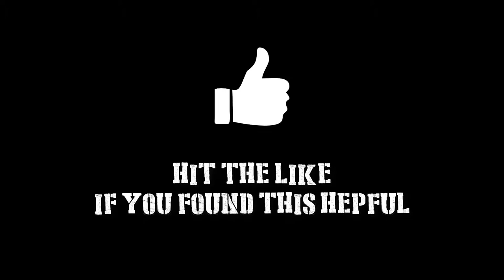Rainbow Six Siege: Ultimate Camera Locations // Hereford Map // 2017 (R6) Operation Health - Guide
Rainbow Six Siege: Ultimate Camera Locations // Hereford Map // 2017 (R6) Operation Health - Full Guide.

►Hereford Camera Locations:

1. Rooftop Camera
2. Corridor Camera
3. Corridor 1 Camera
4. Lockers Camera
5. Shooting Range East Entrance Camera
6. Forklift Area Camera

Rainbow Six Siege is a game best played with intel (intelligence). The more we know about the other team, the easier it is to take the upper hand. Attacking or defending, knowledge of the camera locations and camera spots is paramount, and is often the difference between winning or losing.

Silver, Gold, Platinum and Pro players alike; we all miss cameras from time to time which is why I have created my Rainbow Six Siege Ultimate Camera Guide. Hopefully this series of camera guides will help players understand the maps better.

If you're anything like me and ask yourself everyday "How do I become a better Rainbow Six" player?" just subscribe to my channel and I'll keep you up to date with the latest tips and tricks from the Pro Leagues.

Up to date May 2017.